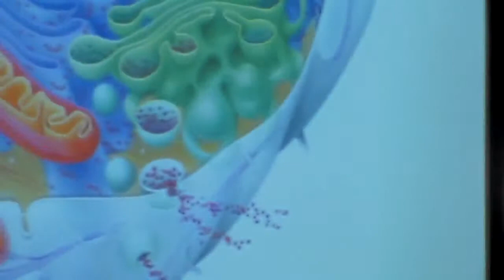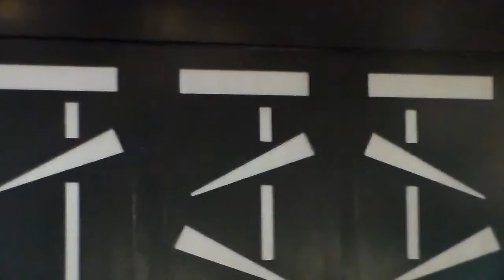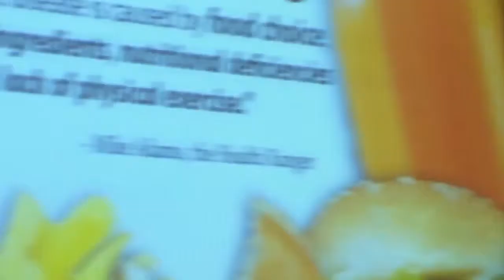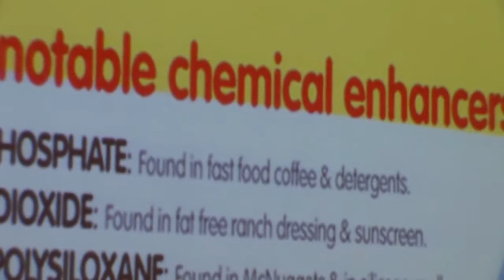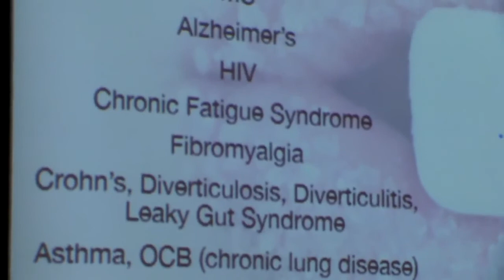93% Of People Medically Treated For Cancer Will Die From Cancer Video 4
93% Of People Medically Treated For Cancer Will Die From Cancer Video 4